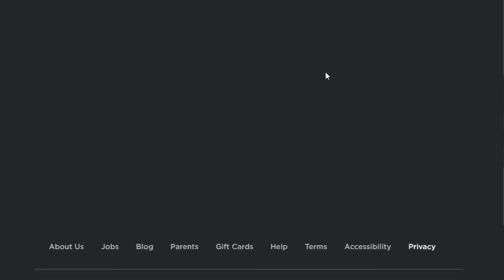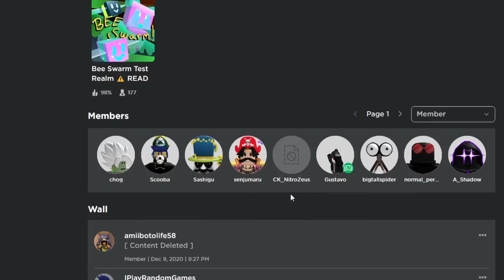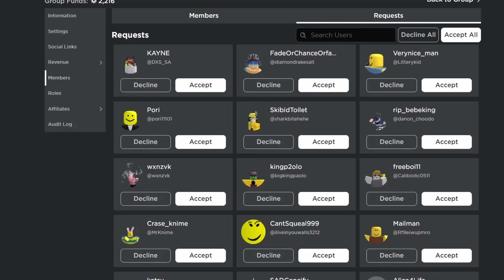How To Get ** TEST REALM ACCESS! ** - BEE SWARM SIMULATOR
Ok, so here's my best tips on getting into the TEST REALM! It's totally worth the effort. Onett will be OPENING SOON... Be Ready!